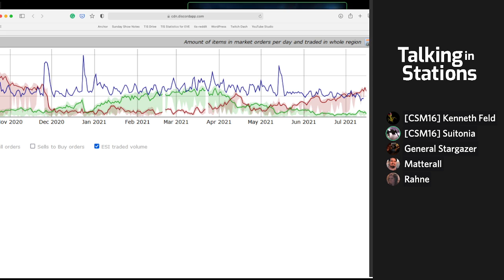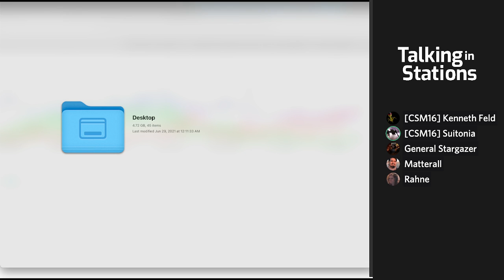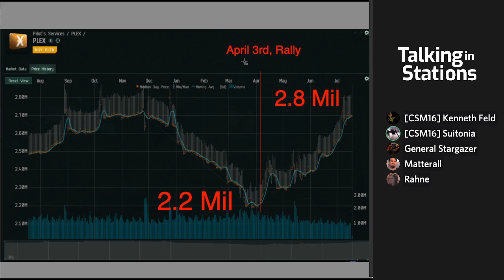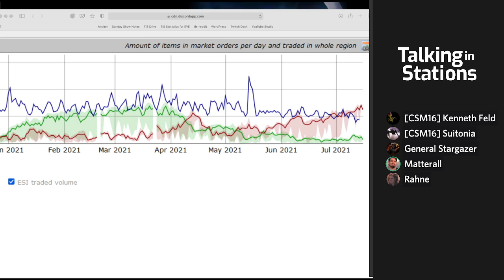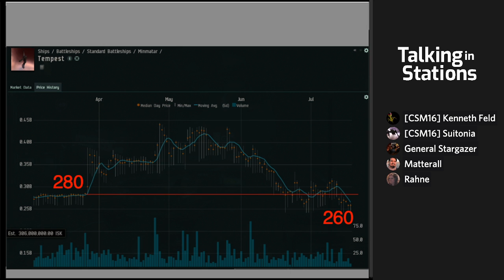Grand Heist Arrives, Alliance Tournament Returns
Grand Heist Arrives soon and will involve low sec expeditions for null sec gains Alliance tournament returns to New Eden and so do some of the legendary players that competed in it.

00:00 Pre-Show Graphic
00:10 Intro to Show & Guests
01:50 Linux Client is Broke and End of Life
09:50 Encounter Surveillance System Bank Keys
40:20 Eve Economy - PLEX
52:50 Alliance Tourney Returning
1:20:00 Back to the Economy and Health of Eve

TiS Weekend Update Sunday 18 July 2021